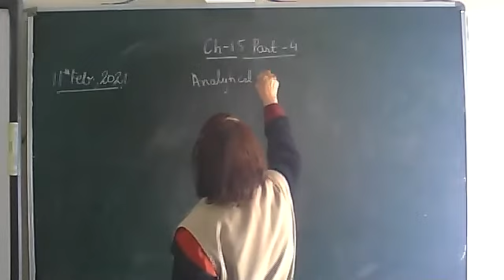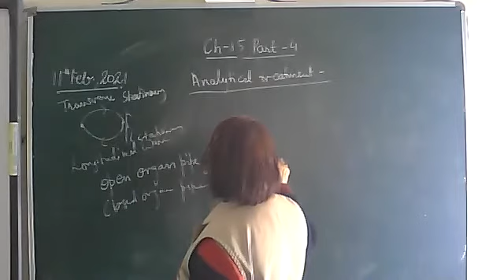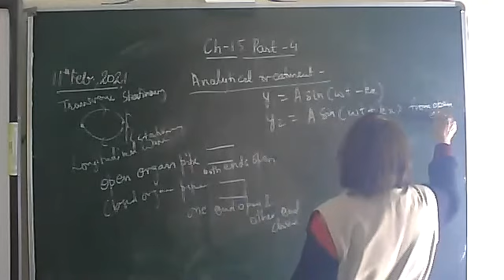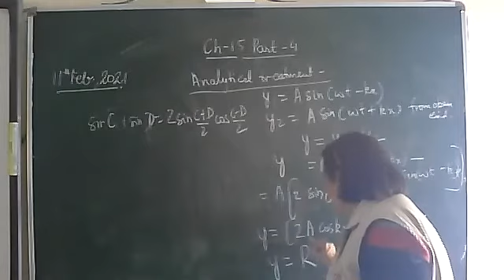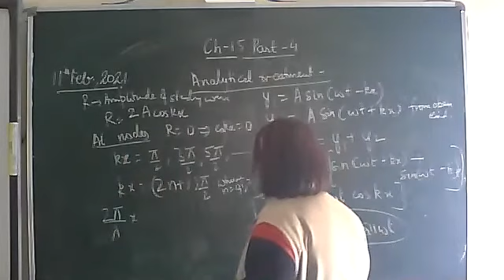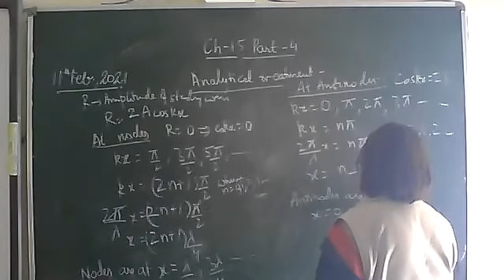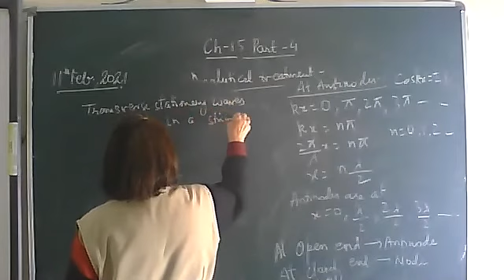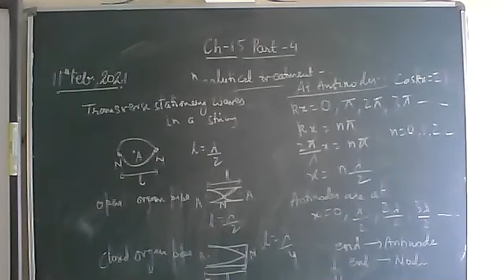11 Phy Ch 15 Part 4 11 2 21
Analytical treatment of Standing waves